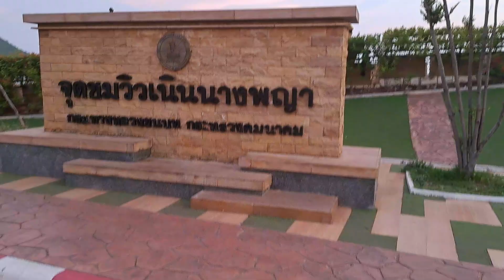เนินนางพญา จุดไฮไลท์การท่องเที่ยวถนนสวยที่สุดแถบจันทบุรี ชมดวงอาทิตย์ตก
เขาบอกว่าเป็นถนนที่สวยที่สุด ถนนอุดรชลธิศ เนินนางพญา